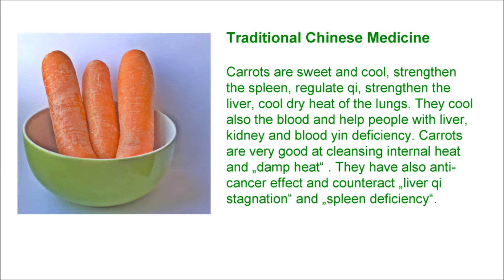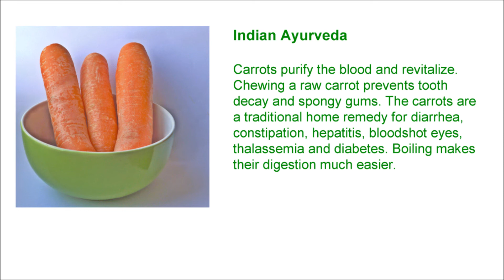Carrots Are Not Only for the Eyes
Marvelous carrots! Viewpoints of Western, Indian and Chinese medicine. Original sober music by Maestro Soberlook. Enjoy! Papers, relaxation recordings, laughter, etc. My Favorite Yoga My Favorite Qigong Self-help Best Wishes!